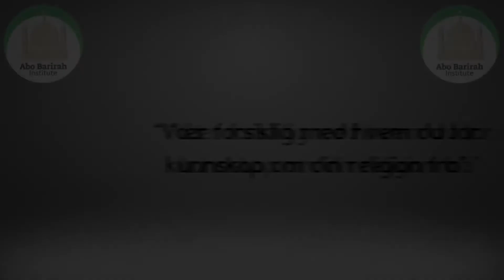Salah på riktig tid | Din Salah ditt ansvar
NY REVIDERT TIMETABELL FOR SALAH
FOR ALLE BYER:

mawaqeet.no

LAST NED SISTE VERSJON AV iBØNN FOR APPLE ELLER ANROID,
VELG OSLO, SÅ VELG "MAWAQEET"

Vil først takke Allah Ta'aala for å gi oss anledning til dette viktige arbeidet.
Spesiell takk til bror Waqas Mustafa, Imam Asim Dawood, Imam Rizwan Dawood, Imam Mohamed Al-Moussawi, Imam Abdul Waheed Aslam og flere andre for strevet og arbeidet.

Vil også takke Muftier fra Wifaaq Ul Ulama UK, og Mufti Yusuf Sacha (UK), Mufti Amjad (Olive Foundation, UK), Mufti Mohammad Ibn Adam (UK) for deres hjelp og bidrag.

Stor takk til Imamer og Masaajid ledelser som viser oss deres tillit som alltid alhamdolillah.

Måtte Allah Ta'aala beskytte, bevare og veilede dem og deres familier.

Mvh
Tehsin Abo Barirah

LINKER:
Konsensus om FAJR 18 grader:

SUB UL LAYL (one seventh method is wrong):
URDU:

Donasjon info:
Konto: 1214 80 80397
Vipps: 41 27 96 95

YouTube.com/TehsinAboBarirah